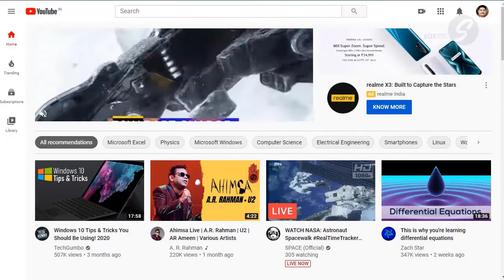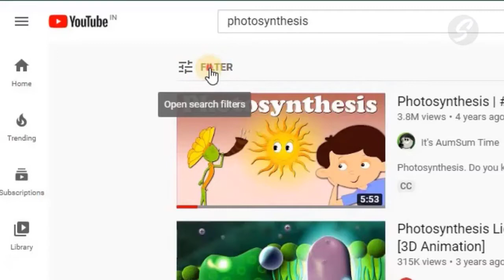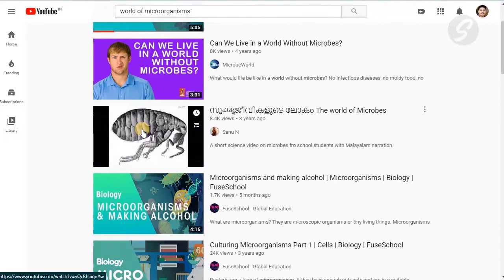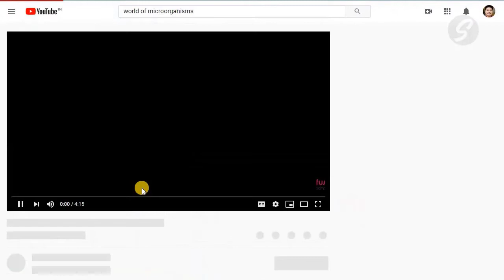How to Search Creative Commons Reuse CC0 Videos in Youtube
How to Search CC0 Videos in Youtube
Search Reusable Videos on youtube for our Lessons and Projects
with License for sharing , using, and modifying